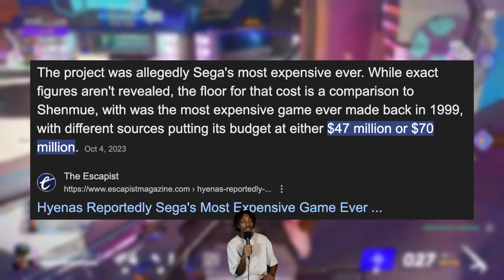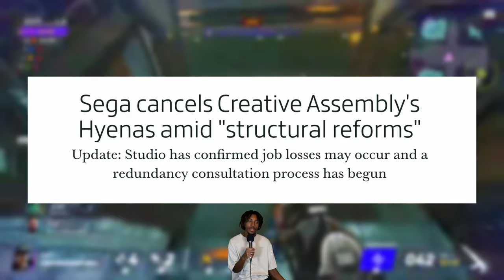Hyenas | A Coulda Been Game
Hyenas was the only extraction shooter I've played that had a departure from the typical slow pace of extraction shooters, Sega ended up cancelling it though so oh well. What coulda been